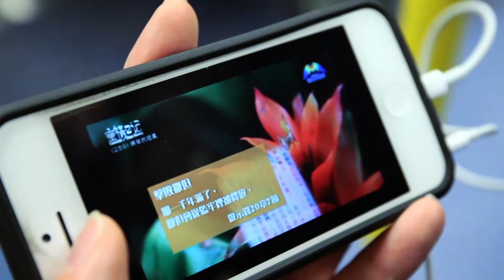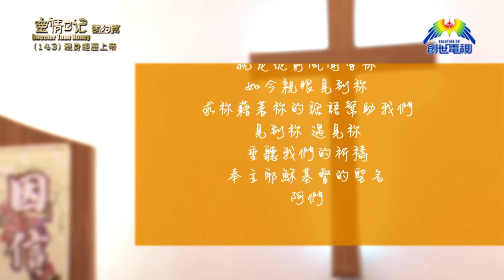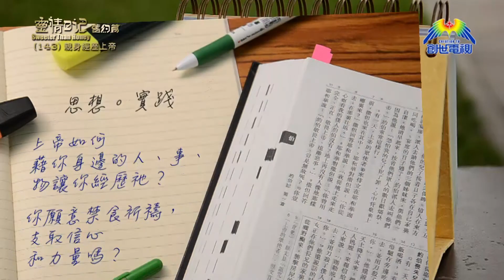《靈情日記 - 舊約》- 第143集 ﹕ 親身經歷上帝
李鴻標牧師   南亞路德會靈恩堂主任牧師
《約伯記》42章1-7節